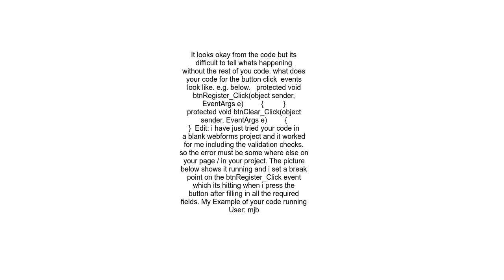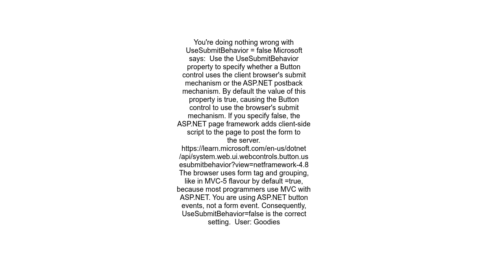ASP Net Button OnClick not firing up without setting UseSubmitBehavior=&quot;false&quot;